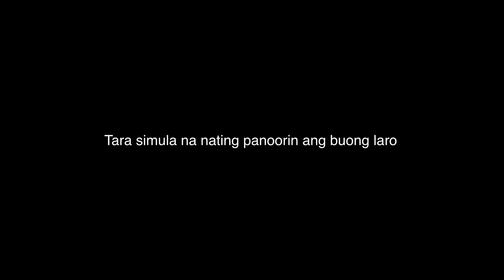Vlog #14 || KFM Boys V5 Hoopers at Rashid Compound Riyadh KSA